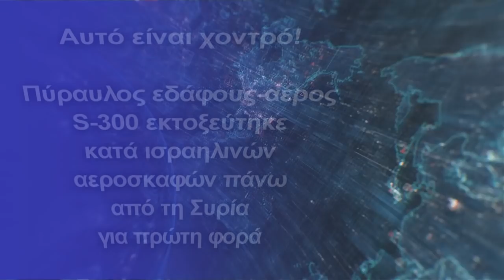Πύραυλος εδάφους-αέρος S-300 εκτοξεύτηκε κατά ισραηλινών αεροσκαφών πάνω από τη Συρία για πρώτη φορά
Η Ισραηλινή αεροπορία εκπαιδεύτηκε στην Ελλάδα, η οποία χειρίζεται παραλλαγές των S-300, και στις ΗΠΑ, οι οποίες έχουν συλλάβει δείγματα προς εκπαίδευση, για να τελειοποιήσουν τις τακτικές και τα αντίμετρά τους
Μια επικίνδυνη εξέλιξη είχαμε στο θέατρο της Συρίας καθώς σύμφωνα με πληροφορίες, ένα αντιαεροπορικό σύστημα S-300 στη Συρία εκτόξευσε τουλάχιστον έναν πύραυλο εδάφους-αέρος, σε μαχητικά αεροσκάφη F-16 της ισραηλινής Πολεμικής Αεροπορίας τις τελευταίες ημέρες. Το περιστατικό είναι η πρώτη εμφανής περίπτωση ενός ρωσικής κατασκευής S-300, να πυροβολεί ισραηλινά αεροσκάφη καθώς διεξάγουν επιδρομές στη Συρία από τότε που η Μόσχα δήλωσε ότι, είχε εξοπλίσει τον στρατό του Άσαντ με αυτά τα συστήματα αεράμυνας το 2018.
Το ποιος ακριβώς χειρίζεται τα συστήματα S-300 αυτή τη στιγμή στη Συρία, ανεξάρτητα από το επίσημο καθεστώς τους, δεν είναι σαφές. Είναι γνωστό ότι η Ρωσία ελέγχει, ή τουλάχιστον έλεγχε, την απελευθέρωση των πυραύλων από τις «συριακές» συστοιχίες S-300 στη χώρα. Ως αποτέλεσμα, ούτε αυτά τα αντιαεροπορικά συστήματα ούτε τα συστήματα S-400 και S-300 της Ρωσίας που βρίσκονται στη ναυτική της βάση στο Tartus και στην αεροπορική βάση Khmeimim κοντά στη Λατάκια, δεν έχουν πυροβολήσει ποτέ εισερχόμενα ισραηλινά μαχητικά, τουλάχιστον μέχρι τώρα.
Η χρονική στιγμή της ανταλλαγής πυρών, ευθυγραμμίζεται με την μεταβαλλόμενη πολιτική του Ισραήλ σχετικά με τη ρωσική εισβολή στην Ουκρανία . Το Ισραήλ έχει αρχίσει να προμηθεύει όπλα στις ουκρανικές δυνάμεις τις τελευταίες εβδομάδες, αφού αρχικά επιβράδυνε την υποστήριξή του στον αγώνα της Ουκρανίας ενάντια στους Ρώσους εισβολείς. Ισραηλινοί αξιωματούχοι φέρεται να συμμετείχαν στη σύνοδο κορυφής που φιλοξενήθηκε από τις ΗΠΑ, σχετικά με τη στρατιωτική βοήθεια προς την Ουκρανία στην αεροπορική βάση Ramstein, στη Γερμανία τον περασμένο μήνα.
Τα συστήματα S-300, αποτελούν σίγουρα απειλές για την ικανότητα του Ισραήλ να έχει πρόσβαση στον συριακό εναέριο χώρο ανά πάσα στιγμή, αλλά η IAF έχει αναπτύξει τακτικές και τεχνολογίες για να αντιμετωπίσει αυτά τα συστήματα, ειδικά από τη στιγμή που τέθηκαν σε υπηρεσία και με τον επίδοξο αντίπαλο Ιράν . Αυτά τα μέτρα περιελάμβαναν εκπαίδευση στην Ελλάδα, η οποία χειρίζεται παραλλαγές των S-300, και στις ΗΠΑ, οι οποίες έχουν συλλάβει παραδείγματα προς εκπαίδευση, για να τελειοποιήσουν τις τακτικές και τα αντίμετρά τους. Το Ισραήλ είναι ένας από τους ηγέτες παγκοσμίως στον εναέριο ηλεκτρονικό πόλεμο.
Η Συρία χρησιμοποιώντας ρωσικούς πυραύλους, ίσως υπό τη διοίκηση Ρώσων αξιωματικών, για να καταρρίψει ένα ισραηλινό F-16 θα κλιμακώσει αναμφίβολα την κατάσταση στη Συρία σε νέα ύψη. Αλλά η βολή κατά των ισραηλινών μαχητικών μέσω ενός συστήματος S-300, αν όντως συνέβη όπως αναφέρθηκε, ήταν μάλλον μια υπενθύμιση στο Ισραήλ ότι η Ρωσία μπορεί να κάνει την πολύ ευνοϊκή κατάστασή τους στον ουρανό της Συρίας, πολύ λιγότερο αν το θέλει. Λαμβάνοντας υπόψη τις εντάσεις για την Ουκρανία, ένα τέτοιο μήνυμα δεν πρέπει να εκπλήσσει κανέναν.
Κεφάλαια:
0:00 - Πύραυλος εδάφους-αέρος S-300 εκτοξεύτηκε κατά ισραηλινών αεροσκαφών πάνω από τη Συρία για πρώτη φορά
0:11 - Είδηση